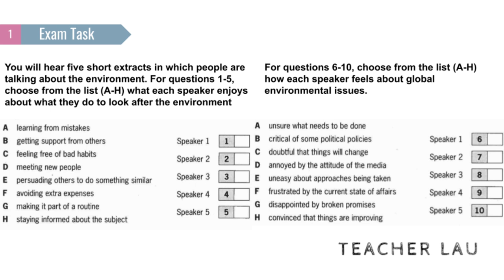C1 Exam Booster - Listening P4 WS1